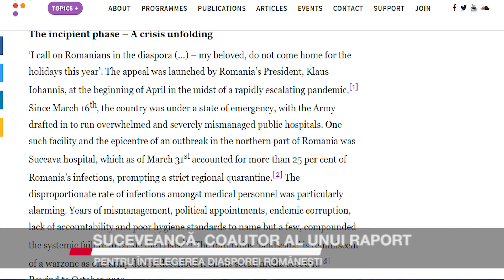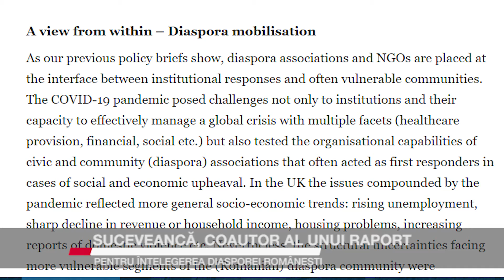SUCEVEANCA COAUTOR AL UNUI RAPORT PENTRU INTELEGEREA DIASPOREI ROMANESTI